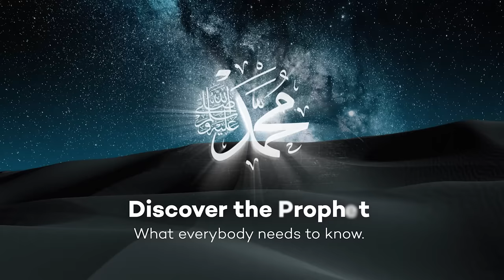He Brought Mercy For Cats | Discover the Prophet Muhammad ﷺ Episode 17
to find out how you can help others discover the Prophet Muhammad.

A donation as little as $1 OR if that's not possible you can even help with a click of the mouse, or even both! Whatever you can do, May Allah Reward You.

Discover the Prophet Series is not simply a retelling of the life of the Prophet Muhammad.  Instead it is a collection of hadiths unpacked by Sheikh Hamza which show the genuine character of the Prophet Muhammad ( peace be upon him).  It's a positive response to the allegations and insinuations that some try and confuse people with.

In this 17th episode Sheikh Hamza Karamali shows how the Prophet (peace be upon him) Mercy reached even the cats.  This is the gentleness that he taught.

Please support and help others discover the prophet find out how